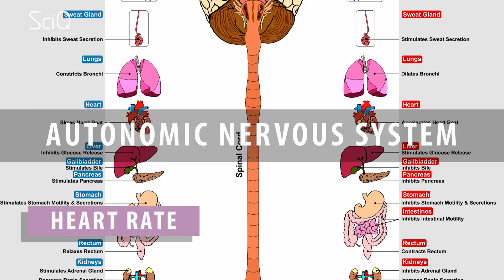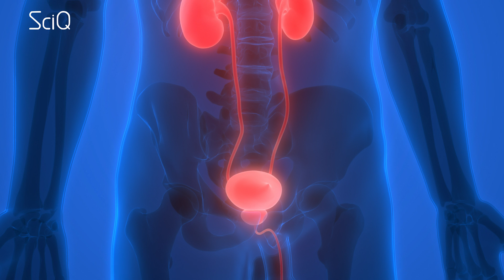Awkward Boners: Science Explains!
Boners, There's only really one time & place that they're appropriate. But men sometimes get a boner when they really don't want one!
We’ve all-- well, you’ve all been there. Apparently.
Called out in front of the class, had to present in a meeting, or found yourself in some other awkward A F situation where even though you were not aroused… you all of a sudden became a hands-in-pockets kinda guy who really needed to carry that Japanese Design textbook with him at all times.
Clearly erections don’t always equal lust. I think it’s time for some harrrd truths about erections.
I’ll admit, I’ve woken up next to a hard penis or two in my time. But sometimes, they were asleep–
So what’s up with it going up when it's not supposed to.
Well reflexogenic or psychogenic erection –  which are boner caused by physical or mental stimulation, have some interesting science behind them.  Your penis is ruled by your autonomic nervous system, just like your heart rate and blood pressure, which you also have very little control over. Also, emotional stimuli like anger are processed by the same part of the brain that deals with sexual arousal, so it is fair enough that sometimes the signals get confused. Whilst this type of response seems to happen less with age, it seems to explain the motive behind make-up sex, as anger processing is so close to sexual arousal processing within the brain.

Even male fetuses inutero can experience erections as young as 16 weeks gestation and clearly they’re not fantasizing about anybody on Netflix.

We’ve all heard the expression ‘going from six to midnight’, but it’s actually during the early morning hours – more from midnight to six – that you’re most likely to be experiencing nocturnal erections. It’s during these hours your body enters periods of REM sleep, or dream sleep, and this is when you have ‘nocturnal penile tumescence’: about three to five erections through the night that last for 25-35 minutes each. Whether you’re dreaming about your secret lover or Tuesday’s English exam has nothing to do with it.

Scientists believe the reason for this nighttime penile flexing is simply to maintain tissue health through pumping oxygenated blood (about 4-and-a-half ounces) through the vessels and tissues in the penis. Liiike doing your stretches without even having to try. Thanks Body!

Since REM sleep happens just before you wake up, you often enter wakefulness with the lingering effects of your nocturnal erections, often called ‘morning wood’ or ‘morning glory’.

Morning wood can make it tricky to pee in the morning since the urethra closes when your penis tissues or corpora cavernosa are full of blood. If you just wait a little while it will pass and you can enjoy a comfortable breakfast at the table with your family.

The next erectile phenomenon is the Reflex Erection. This erection can occur in response to strong emotions like feeling angry, stressed or nervous, which seems like an outlandishly inappropriate response in such a situation.

Another type of reflex erection could be caused by really needing to pee, because your bladder sits right over your prostate gland and can apply pressure on it when its full. But as discussed, an erection can make it difficult to pee, so good luck negotiating that vicious cycle…

And of course there are the very normal Hormonal Erections experienced by every teenage boy as he grows into an adult, leading to an average of 11 potentially embarrassing moments each day. Puberty causes a surge of hormones that lead to these unexpected hard-ons that are unfortunately outside of their control. Again, they do not necessarily equate to sexual arousal and are just a healthy part of growing and lengthening penile tissues. So I suppose in a scientific and anatomical sense, they’re not so much comical as impressive, and a sign of greater things to come.

This video is presented by Jayde Lovell, Directed by Mizanur Rahman and Edited by Sarita Liu at Youtube Space NY.